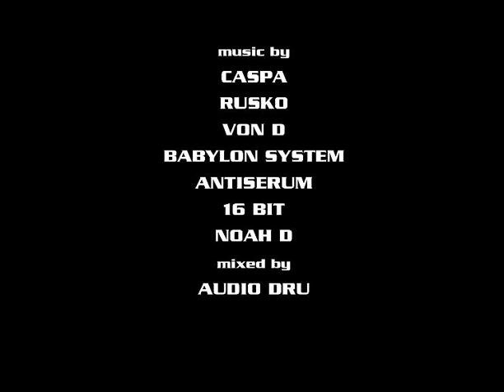A Year in the Life of A. Vincent Moyco 2009 Vol.II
A photo-montage of my photography.

Summertime and early fall.

A great chunk of it is of LoveFest or now called LovEvolution.

PACIFIC ART COLLECTIVE, CALIFORNIA DUBSTEP REPUBLIC,KANETIC SOURCE, SOUTH BAY DUB MASSIVE, SHADOW BEAT RITUAL, RUSKO, LOVEVOLUTION...